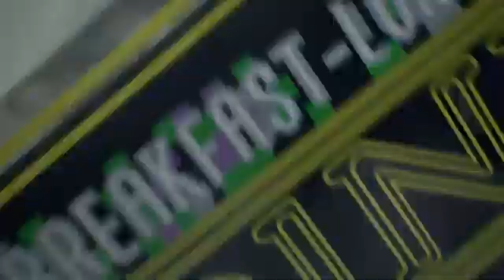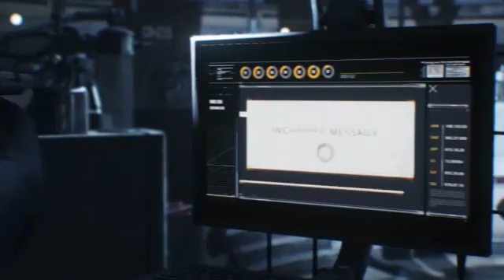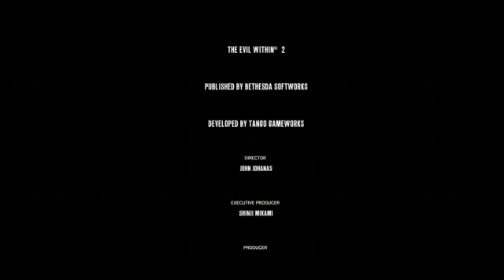THE EVIL WITHIN 2 CAMPAÑA PARTE 9 FINAL